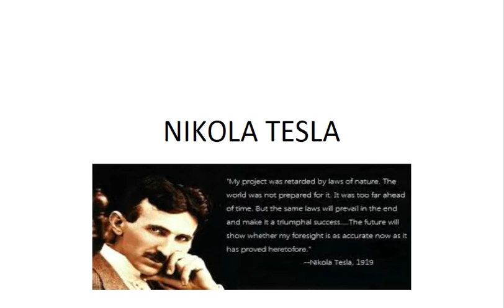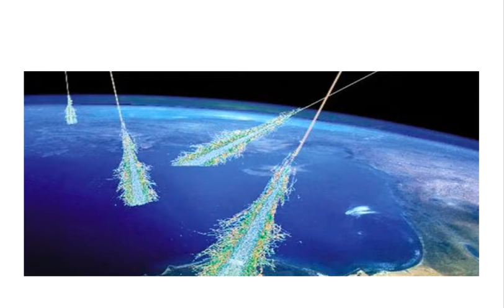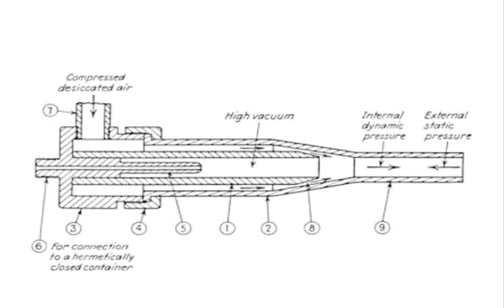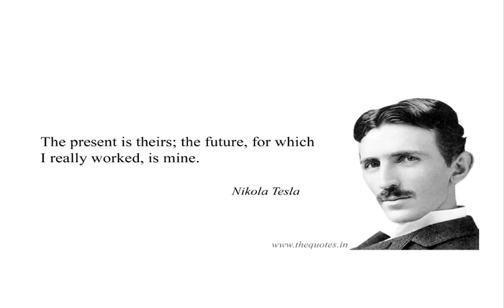CUỘC ĐỜI VÀ NHỮNG PHÁT MINH ĐẠI TÀI CỦA NIKOLA TESLA #1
Nikola Tesla là một nhà phát minh, nhà vật lý, kỹ sư cơ khí và kỹ sư điện tử được biết đến với nhiều đóng góp mang tính cách mạng trong các lĩnh vực điện và từ trường trong cuối thế kỷ 19 đầu thế kỉ 20.

Dưới đây là những ý tưởng điên rồ, không thực tế nổi tiếng khiến người ta gán cho ông biệt danh "bác học điên".